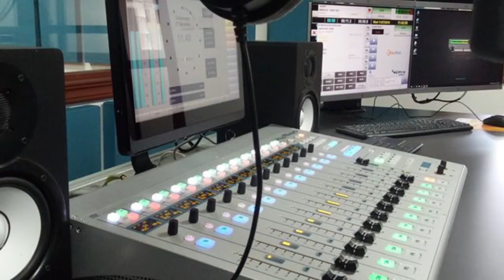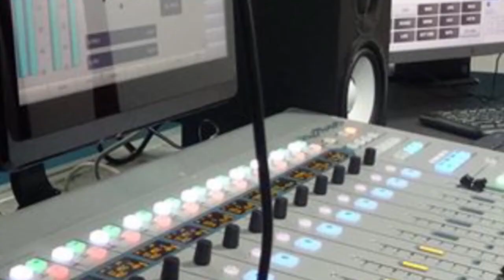caritas hour show